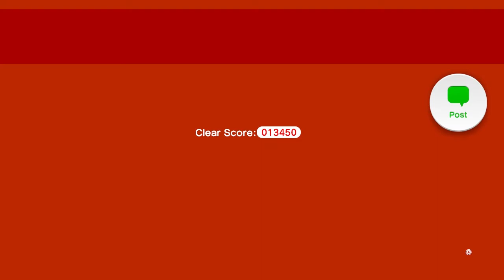Let's Play super mario 3D world ep 20 bonus part 2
and here's the final part hopfully soon we can work on the streaming but the thing is me and my parents have to rearange the offus that my gaming set up is in and that could take all week so hopefully bye the end of this week we can work on the stream sigh im sorry abute all this its just we've been busy so yeah :/